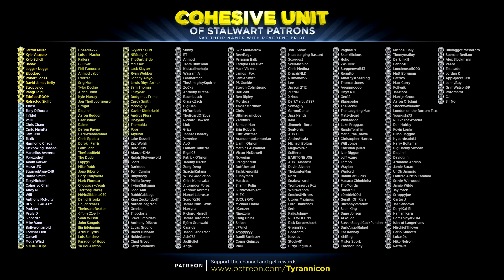CUTE BUT EVIL! Monster Hunter World (#11)